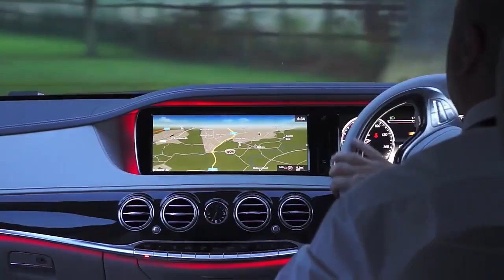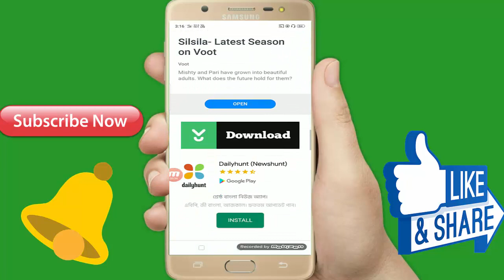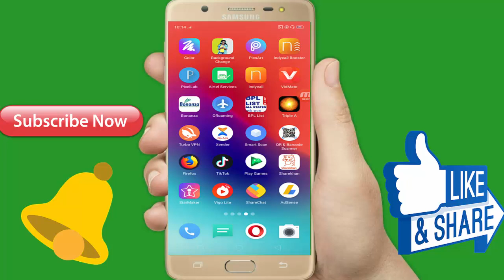यह दो लड़की जो काम कर रहे हैं वह काम करने का आप को मौका दिया जाए इसके में